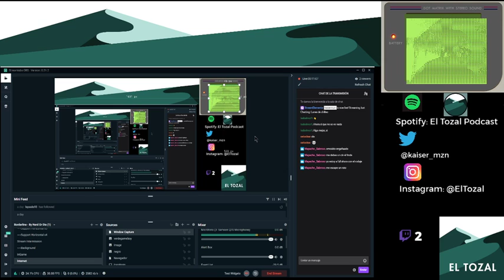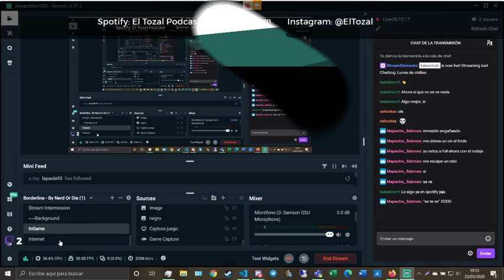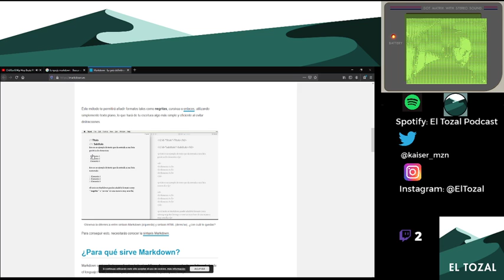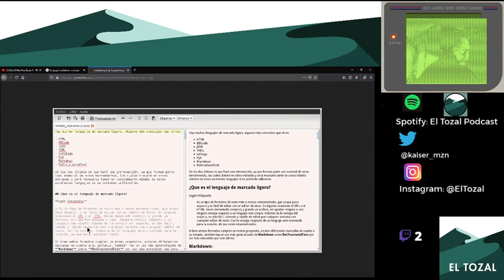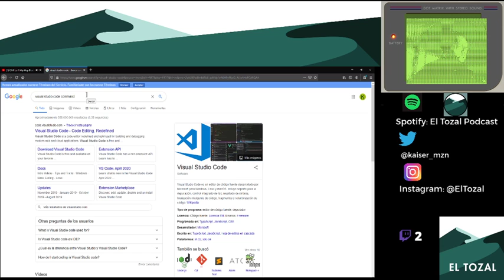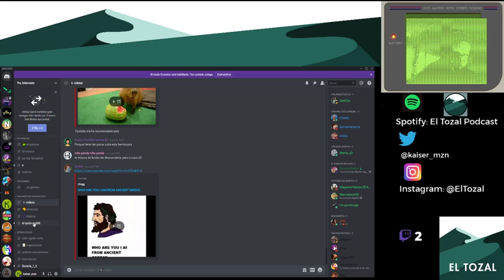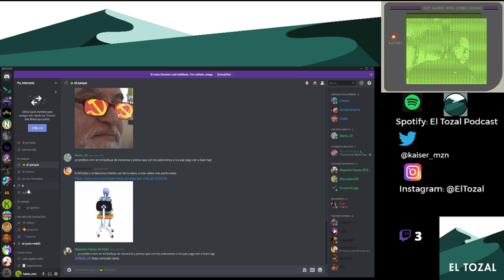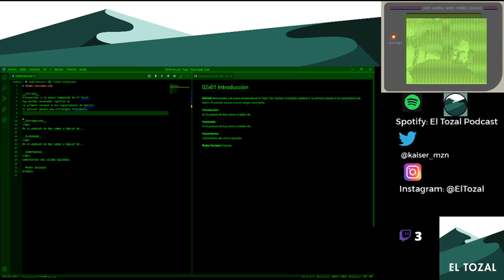Lunes de chilleo